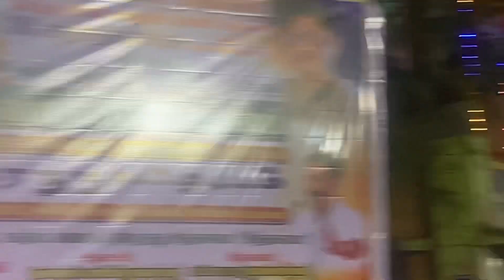Thirukoshtiyur temple in lighting during kudamulukku